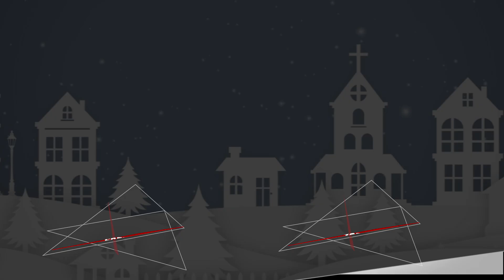Adventskalender Oberland Tür 5 - Singkreis Wurzbach, Singe im Advent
Hoffnungslichter musikalisch und visuell - für alle Menschen groß und klein schenkt uns der Singkreis aus Wurzbach.